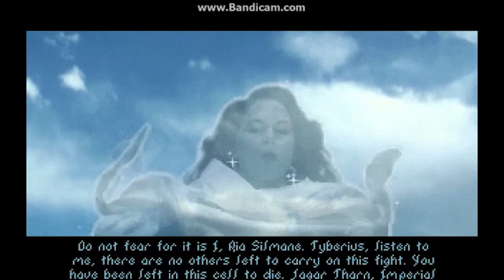How To Pick Up The Key | The Elder Scrolls: Arena | Part 1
Jo spends 15 minutes trying to get me to play Dota with him.

The Elder Scrolls: Arena (PC)